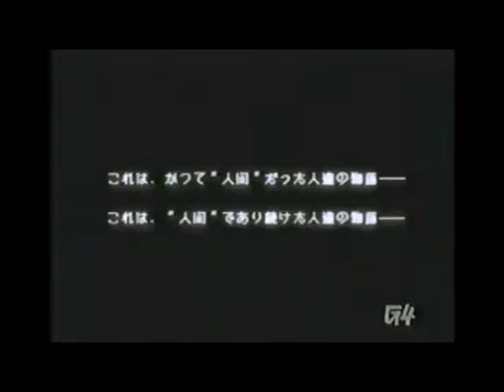Cinematech: NE - Darkness, Rumble Roses, Code Age Commanders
0:01 "Sonoton-FROM PHUKET WITH LOVE B-Sonoton"
3:22 "Shahrooz Raoofi-Nifty Groove"